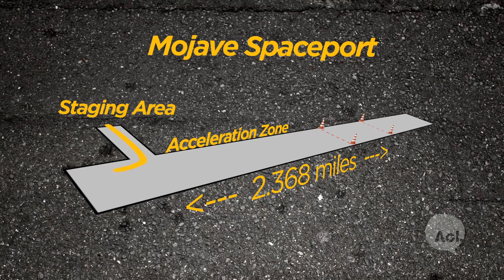Drive 200 MPH | The List | Autoblog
Jessi and Patrick fulfill one of the most-requested items on every auto enthusiast's list: driving 200 miles per hour.

Autoblog obsessively covers the auto industry. We are a trusted source of auto research, information, and automotive issues.  Autoblog's video property is a part of the AOL On Network.